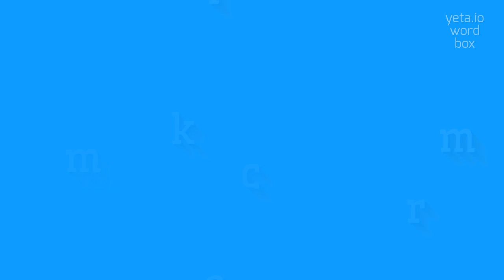How to say "muckerism"! (High Quality Voices)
Watch in this video how to say and pronounce "muckerism"!